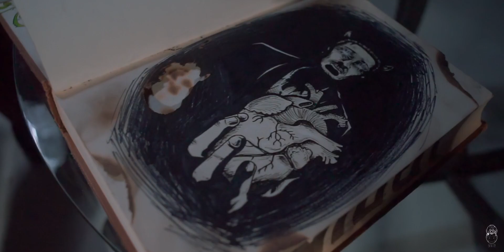Vidal - The Devil's Eyes - (Official Music Video)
The collateral damage of the struggle between self depreciation and self love can extend farther than we could imagine. In "The Devil's Eyes", Vidal personifies just how deep these wounds can go.

Director: Arturo Delrio (Instagram: @delrio12)
Executive Producer: Vidal
Production: DR12